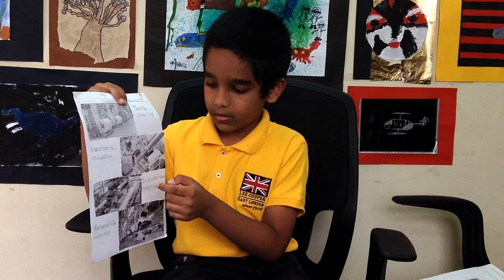Advantages And Disadvantages Of Industries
New Season on Rolox Gameplay Hrithik started

Roblox Fighting Game, Gameplay by Hrithik

Roblox Animal Game, Gameplay by Hrithik

Roblox Horror Game, Gameplay by Hrithik

Roblox Shooting Game, Gameplay by Hrithik

Roblox Town & City Game, Gameplay by Hrithik

Roblox Building Game, Gameplay by Hrithik

Roblox Vehicle Game, Gameplay by Hrithik